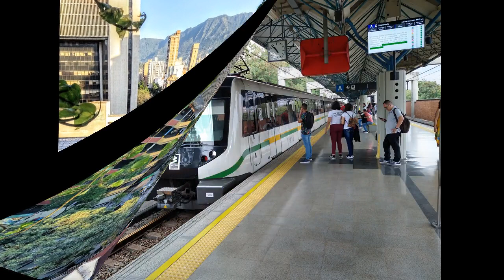CIEGAMENTE - LAS CALEÑITAS - Pasillo.